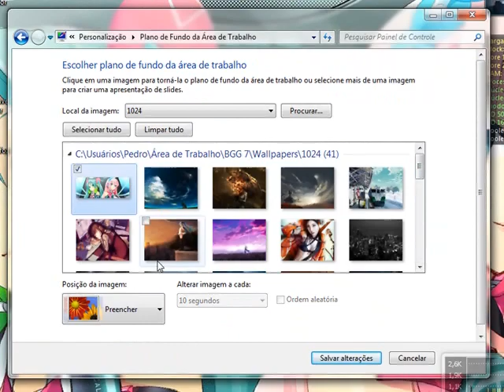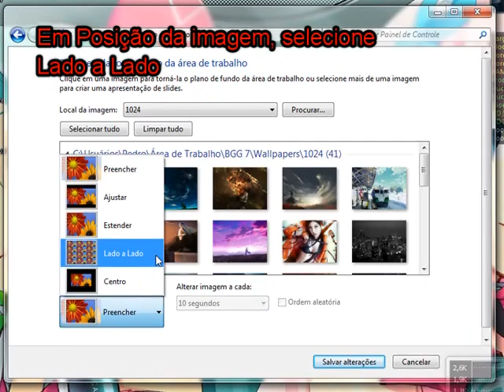Dual Screen Wallpaper (Win7)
Aprenda como colocar 2 Wallpapers diferentes em 2 telas ligadas no mesmo computador.
Testado no Windows 7, não sei se no vista é parecido..